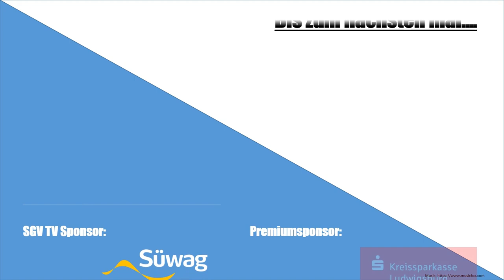SGV Freiberg Fußball vs. FSV 08 Bi.-Bissingen | 35. Spieltag | 14.05.2022 | Highlight Show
Moderator: Marvin Lakowitz